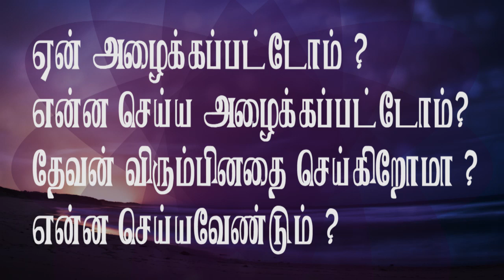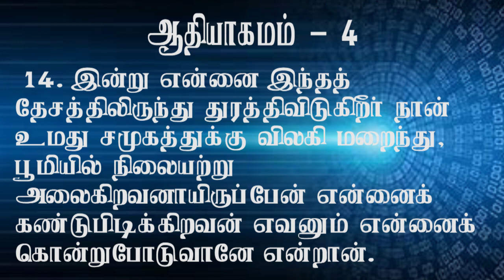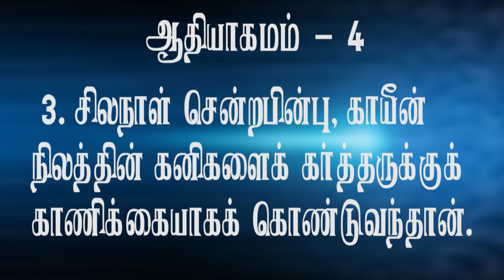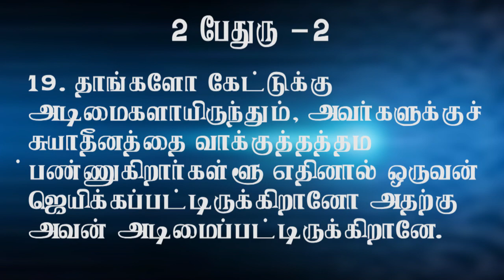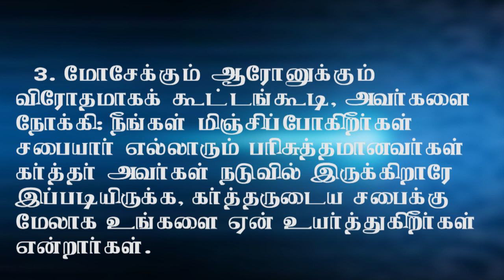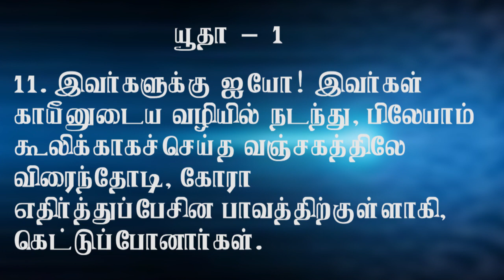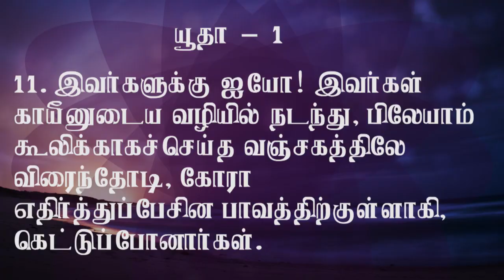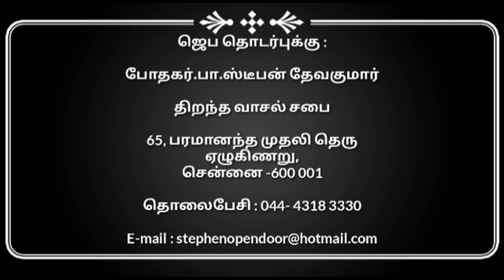மூன்று விதமான வழிகள்...😄✌️